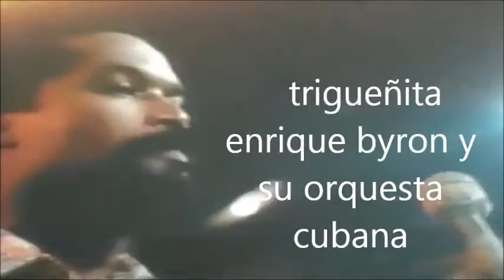trigueñita enrique byron y su orquesta cubana